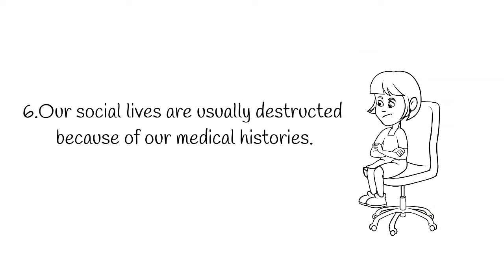Challenges of Living with Diabetes|DiabetesSadDays|TypeOneDiabetes|T1D|DiabetesChallenges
Hello buddies once again i bring another exclusive video highlighting of some of the challenges faced by people in a community living with diabetes. Basing from my personal experience ,the challenge that has ranked 1st position is" STIGMA" which was portrayed to me in so many kinds of ways. Regardless of everything, i kept on fighting my battles and in the more videos to come i will be sharing my personal experience with the entire world.

Anita K Ninsiima was diagnosed with Type 1 Diabetes at the age of 14 years when she was still in high school .Later on she founded Atina Glow Initiatives in September 2019 a registered public health NGO dedicated to advocating for people living with diabetes and other non communicable diseases in Uganda. She has encountered a lot during her journey and wishes to use this platform to motivate and teach people out there in the world about Healthy Management Practices and care for one's self when faced with such a condition.

The Ultimate Health Solution.